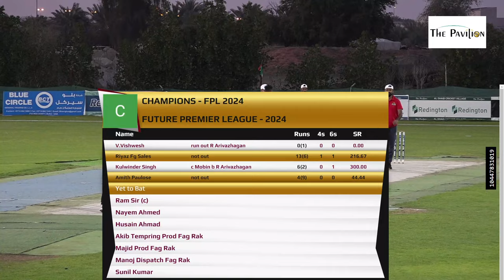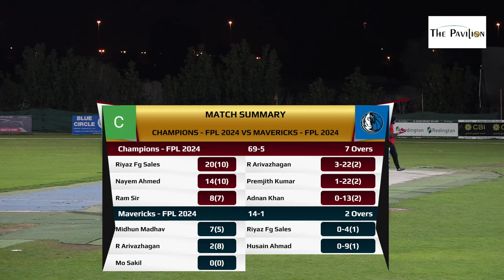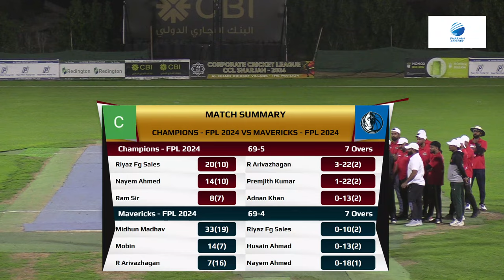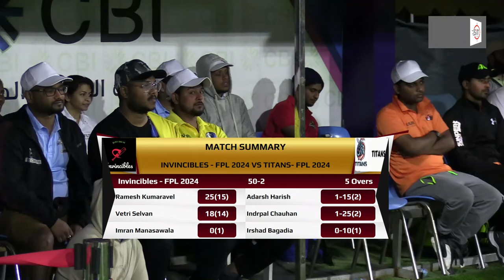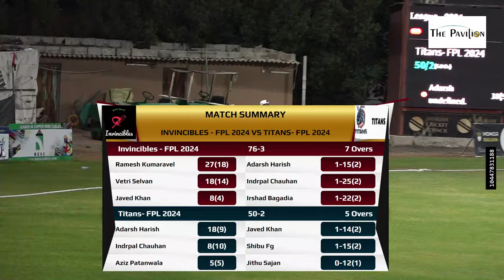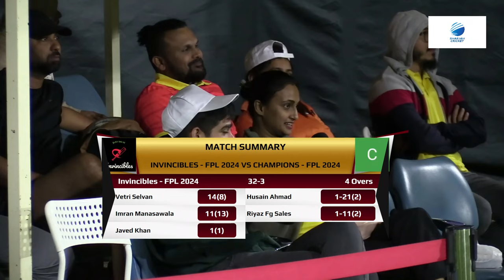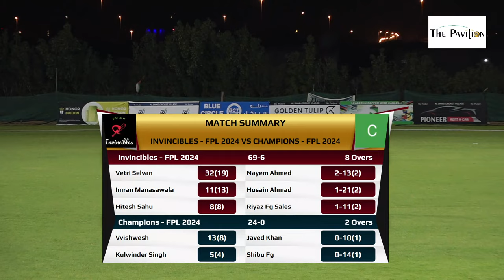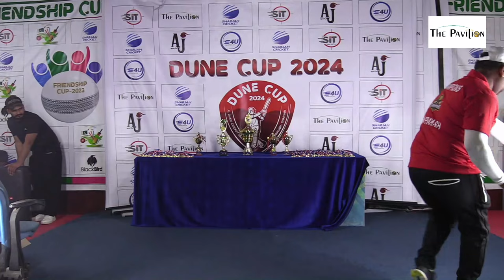Future Premier League - 2024 Semi Final & Final)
Future Premier League - 2024 (Final)
Al Dhaid, Ras Al Khaimah, 8 Overs 03-Mar-24 09:16 PM
Toss: Invincibles - FPL 2024 opt to bat
INVINCIBLES - FPL 2024
CHAMPIONS - FPL 2024